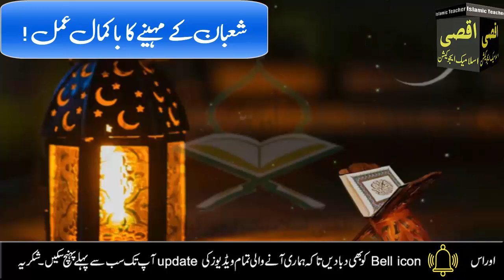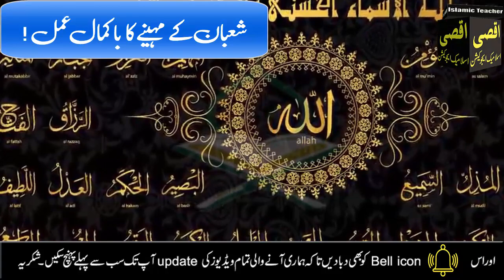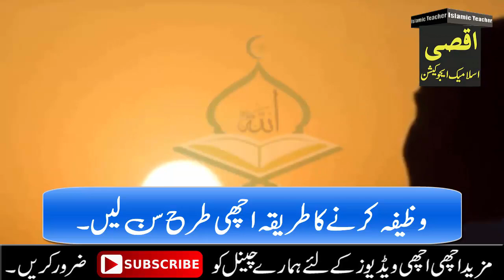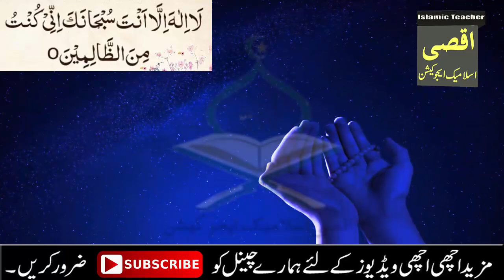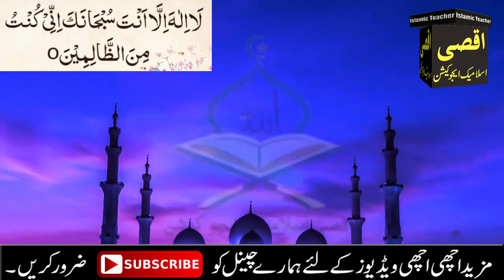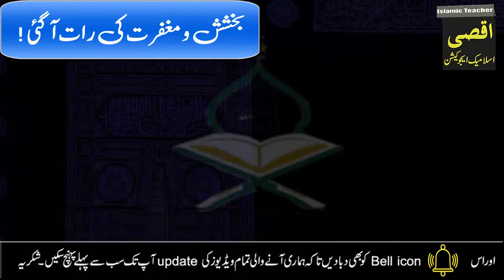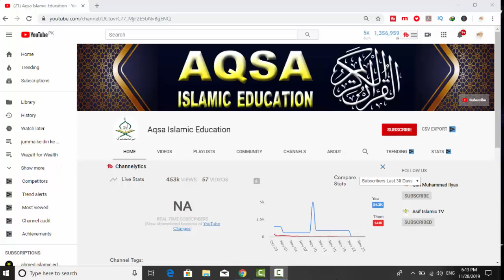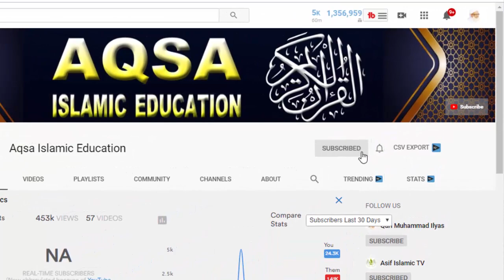shab e barat ki raat ka wazifa for hajat | 15 shaban ke 4 khas wazaif, shab e barat ki ibadat,dua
Aslam u Alikum : Shab e Barat Ke 4 Khas Amal Shab e Barat ki Ibadat Nafil Namaz 15 Shaban ka Khas Wazifa Share karon gi. jis ke karne se app ke rizq mein izfa hoga.Har Hajat pori hogi.Har maqsad mein kamybi mily ge.IN SHA ALLAH